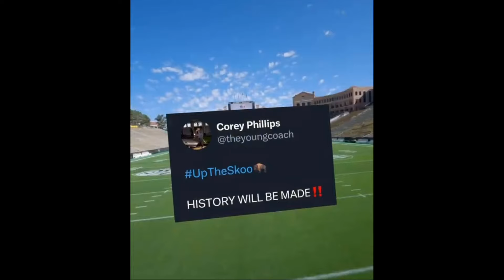😎Where to Watch - Colorado Spring Game😎